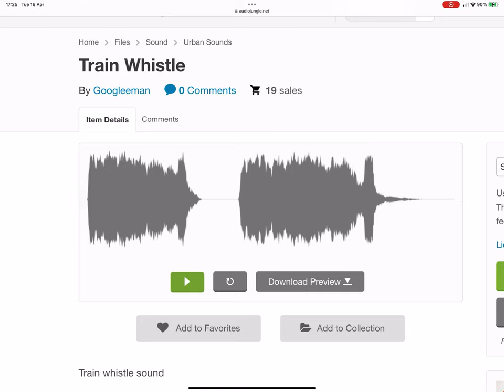What Kind Of Train Whistle Is This? 25